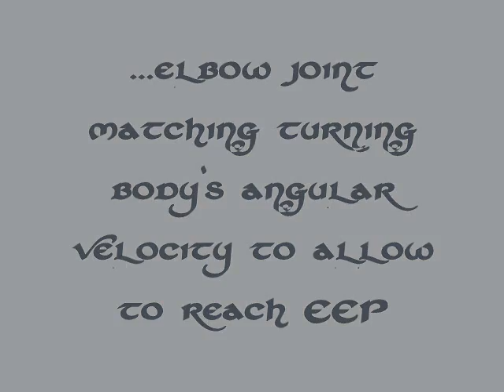Ben Hogan (& others) : From the Core out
Just as the motion happens from the ground up in the transverse plane, it also happens from the core out. Michael Hebron called the phenomenon "the inside moves the outside" very correctly as well. The motion of the distal parts of the body should be subdued to the core action so that one could reach repeatability and consistency.

Post-secret Hogan had the most efficient motion ever seen. Leading with the rear elbow is biokinetically the most efficient method of achieving the EEP (because it subdues the elbow joint to the body rotation as quick as possible without taking away the inertial power of both forearms). But the elbow does not continue to move forward to the front of the body while extending the arm and stalling the body rotation.
What stalls is the joint exactly when the elbow plane is being achieved (very early) and put his rear forearm in line with lagged shaft. The stall (maybe is not the best word to describe the lack of further movement of the rear elbow joint but I cannot think about any better) is crucial. No independent arm motion in relation to the body rotation from that point. Perfect biokinetics. Imagine rear humerus being "tied" with the main body while the forearm supports the shaft. Nothing can be spoilt here.
Other mortals, who are not able to drive the rear elbow in so much a forward position so early simply are forced to move it somehow constantly and, therefore, are not blessed with such great body-arm-shaft synchro relationship. Nevertheless, it is still possible as we can see in Furyk's motion that everything happens also from the core out.